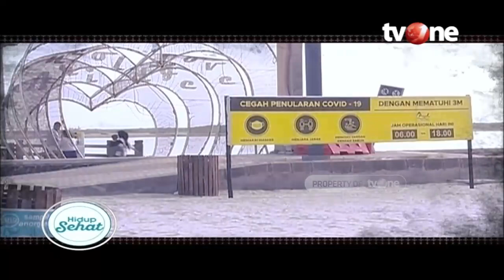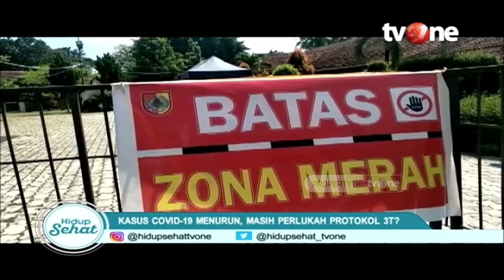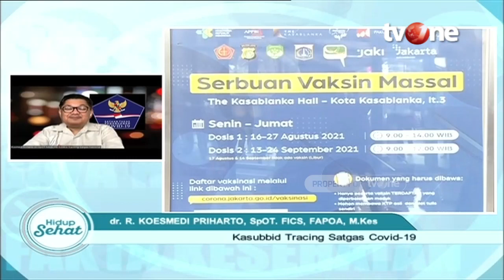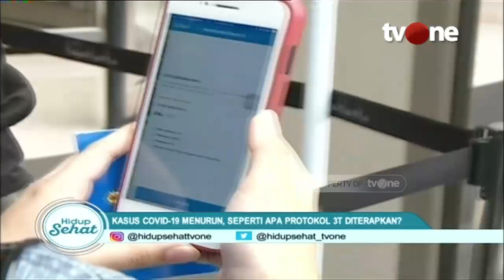Kasus Infeksi Menurun, Tim Satgas Covid-19: Boleh Mengadakan Pesta tapi Ada Batasan | Corona Update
Hidup Sehat tvOne - Kasus Infeksi Menurun, Tim Satgas Covid-19: Boleh Mengadakan Pesta tapi Ada Batasan

Kasbubbid Tracing Tim Satgas Covid-19 dr. R. Koesmedi Priharto, SpOT. FICS, FAPOA, M.Kes menjelaskan kepada Hidup Sehat tvOne bahwa meski angka infeksi kasus Covid-19 menurun, akan tetapi kewaspadaan masyarakat harus tetap diterapkan misalnya melalui penerapan 3 M dan 3 T. Selain itu, untuk pelaksanaan pesta atau kegiatan massal kini juga bisa dilaksanakan namun dengan syarat terbatas.

Thankyou ☺❤
Hidup Sehat